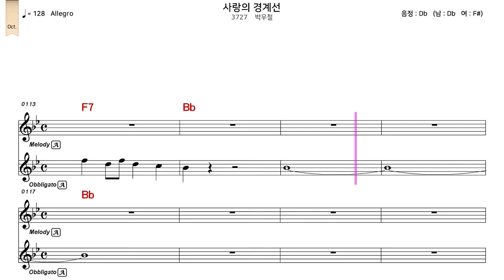사랑의 경계선 (박우철) - 가사/악보/반주